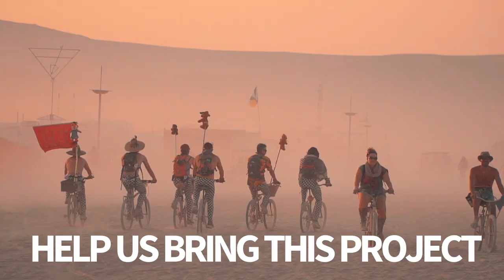2018 Art Car: Ping of Polaris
International architect and artist and Harvard trained Yoon Lee has selected to craft her next art work with Camp Cyberia. She’s premiered her art in Germany, Mexico, & the USA. And now will use the camp’s base vehicle, a 1997 M1078 military truck, in which to design a single monolithic structure of art covered in 240,000 ping pong balls! She pays homage to the women and girls exploited by their labor from this material in SE Asia. The art will be initially unveiled at Burning Man, the camp’s desire is to share it throughout the year in the USA.  The team has been approved to bring this vehicle to the playa.

Your support is needed. Thank you!